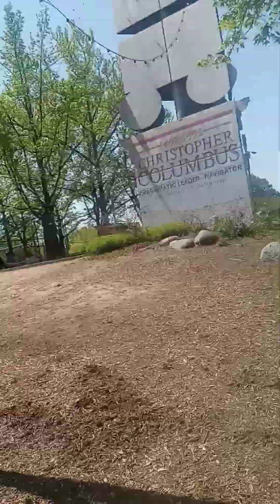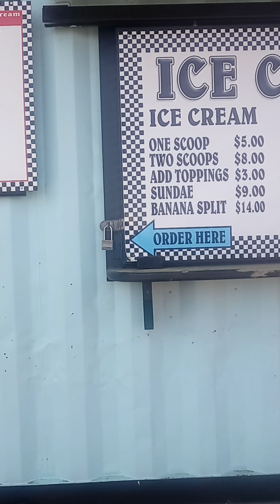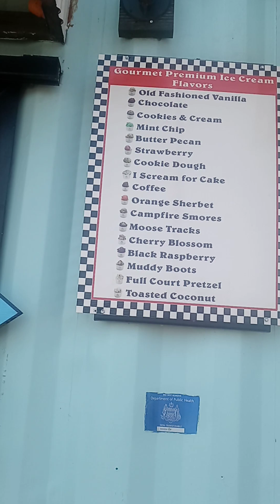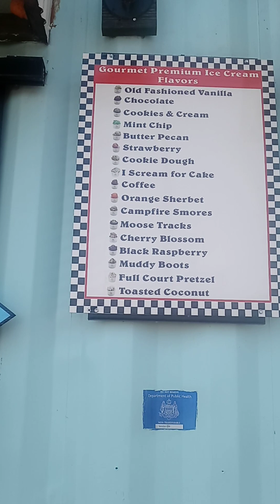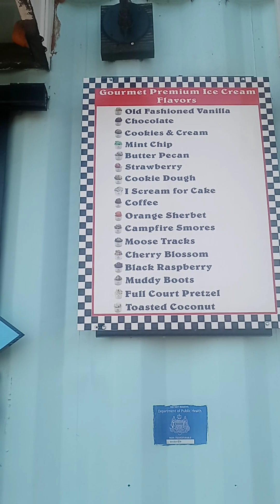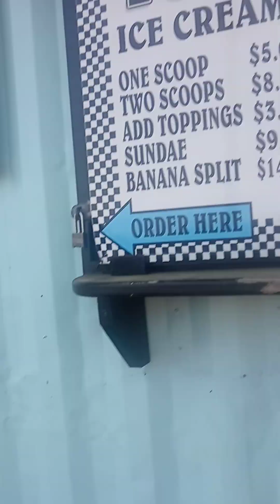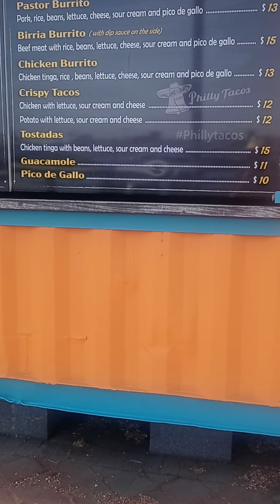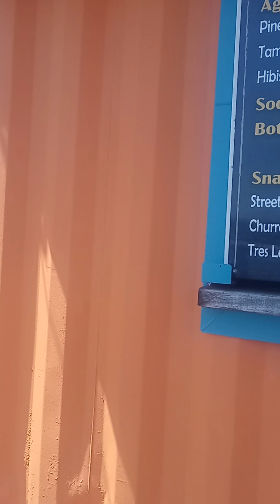Spring Walk. Penn's Landing. (Philadelphia cont....)